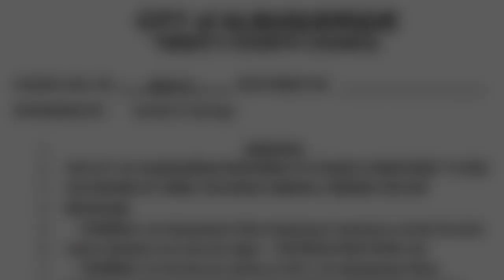Albuquerque City Council asking judges and lawmakers to crack down on violent criminals